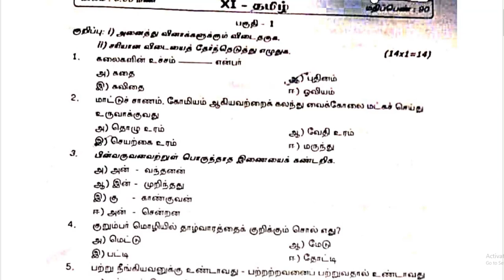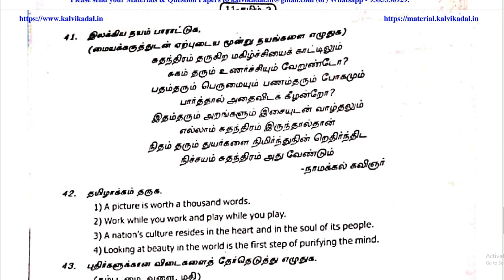11th Tamil 2nd Revision Test Question Paper February 2023 Pudukkottai District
📑 PDF Title : 11th Tamil 2nd Revision Test Question Paper February 2023 Pudukkottai District